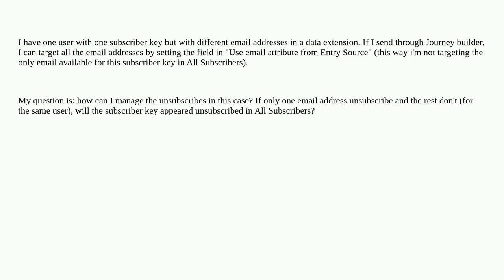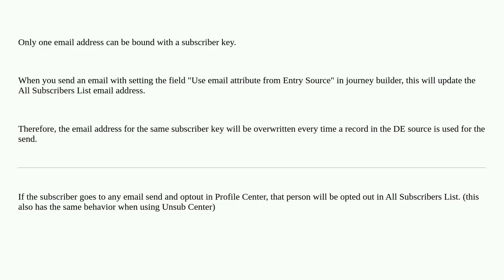Salesforce: Unsubscribe user with one subscriber key but many email addresses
A special thanks goes out to the community